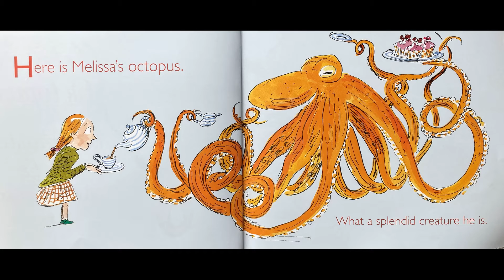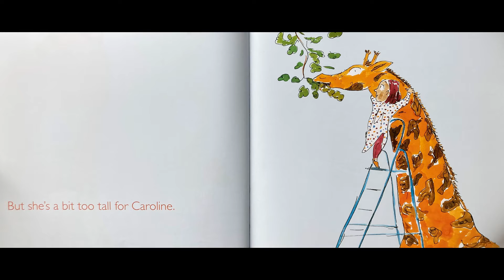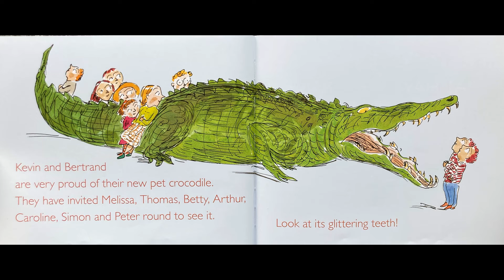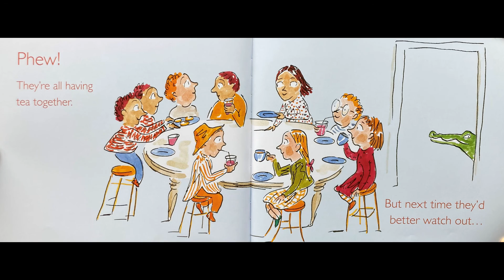Melissa's Octopus and Other Unsuitable Pets - Give Us A Story!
Melissa has an octopus, which is great, but not the perfect pet. Meet her friends and their strange pets!

But which one will be the most unsuitable of all?